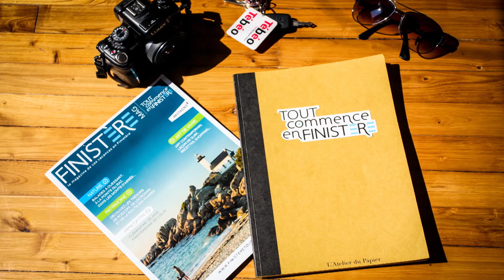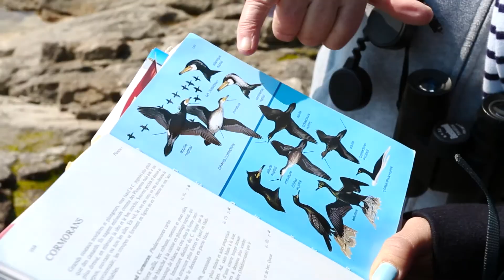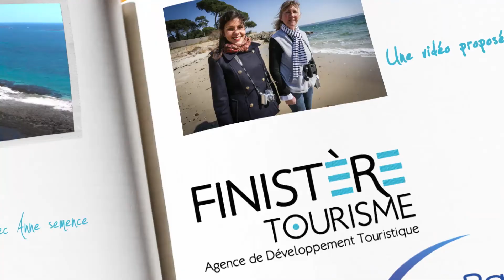Balade nature en Pays Fouesnantais - Saga : J'ai testé pour vous... en Finistère - 2013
Cap sur le Pays Fouesnantais : Bénodet, Fouesnant-les-Glénan et La Forêt-Fouesnant ! Anne Semence a testé pour vous la rando nature en Finistère, sur la riviera bretonne, accompagnée de Lulu, guide nature passionnée. Tournée en avril 2013, cette vidéo vous fait découvrir plages, bord de mer, faune, flore... de la Bretagne !
Merci à Lulu, guide nature passionnée...